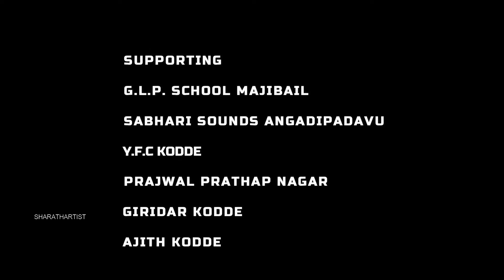FREEDOM FIGHTER BHAGATH SINGH SPEED PAINTING sharathartist HAPPY 75TH INDIPENDANCE DAY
ಹೆಚ್ಚಿನ ಮಾಹಿತಿಗಾಗಿ